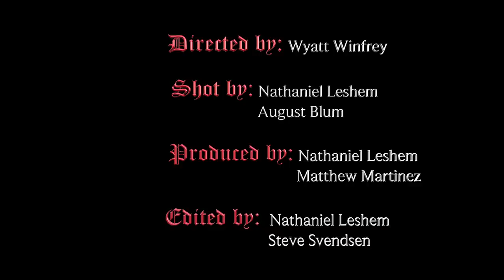Swoosh God - Who Ready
Directed by: Wyatt Winfrey
Shot by: Nathaniel Leshem & August Blum
Produced by: Nathaniel Leshem & Matthew Martinez
Edited by: Nathaniel Leshem & Steven Svendsen